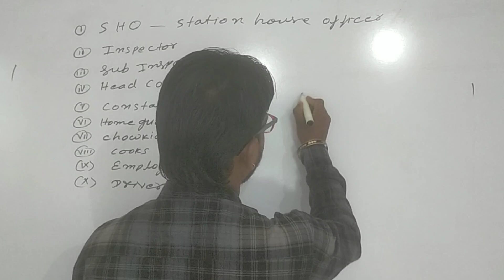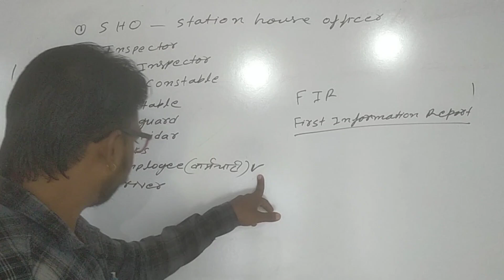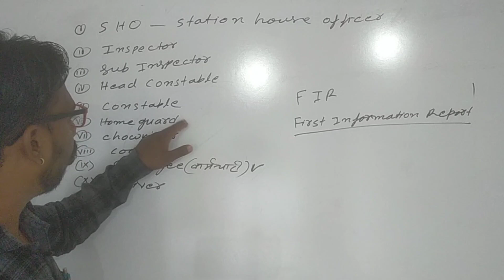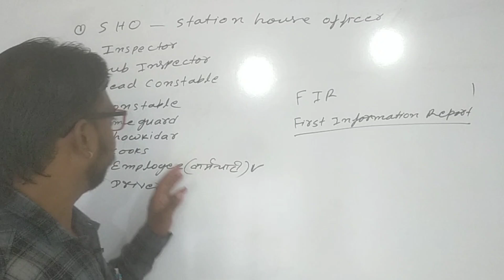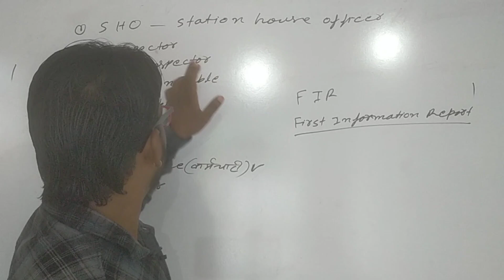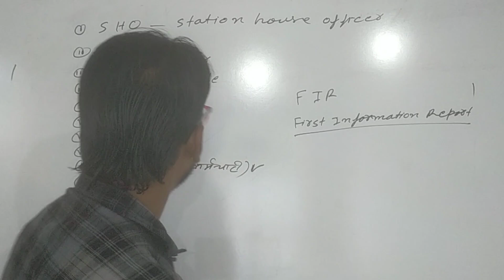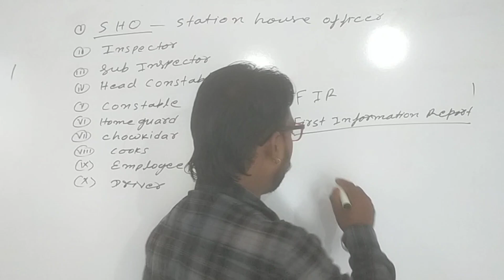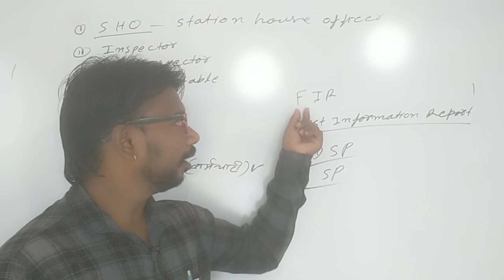थाने में कुल कितने post होते हैं।। थाने का मालिक कौन होता है।। SHO, Inspector, sub-inspector..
god1 .11#भारत_का_संविधान#article33to35. article14 fundamentalrights theindianconstitution हिस्ट्रीशीटर भारत_का_निर्माण।historyclass12th